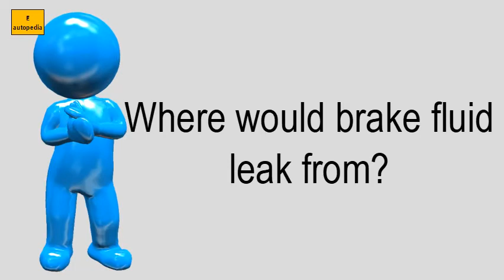Where Would Brake Fluid Leak From?